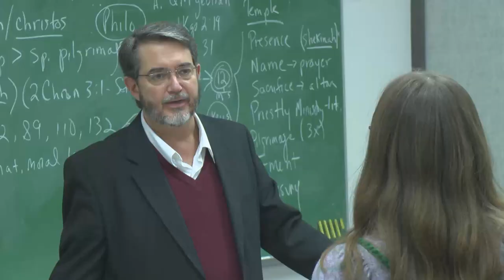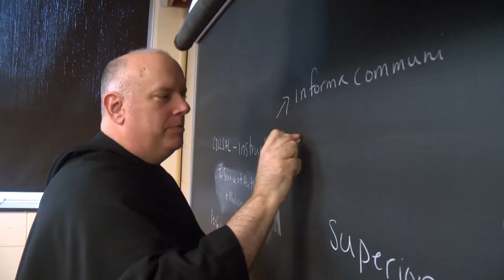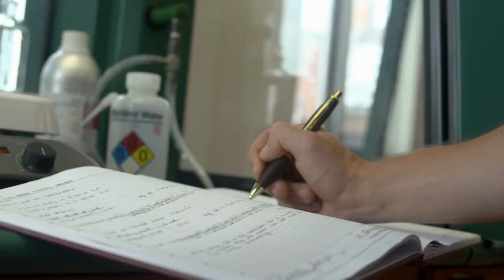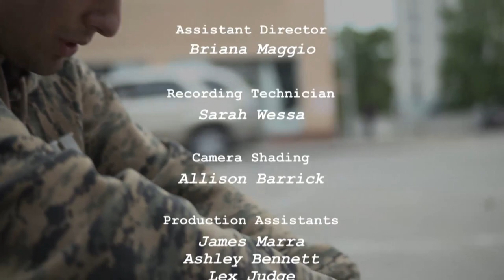Franciscan University Presents: A Catholic Guide to Depression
Join host Michael Hernon, panelists Dr. Regis Martin and Dr. Scott Hahn, and special guest Dr. Aaron Kheriaty, Professor of Psychiatry at the University of California Irvine and author of "The Catholic Guide to Depression", as they discuss the challenges of clinical depression from a Catholic perspective.